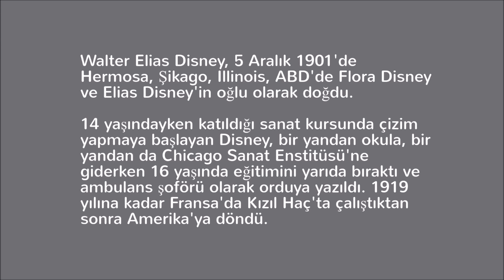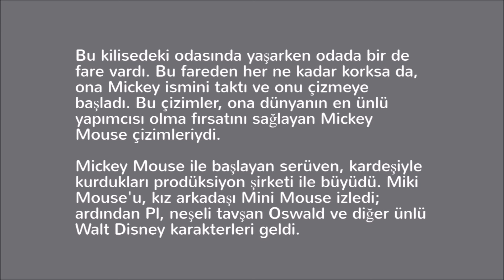WALT DİSNEY KİMDİR ?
Çizgi film denince dünya akla ilk gelen isim olan Walt Disney'İ kısaca tanımak için izleyelim... İyi seyirler